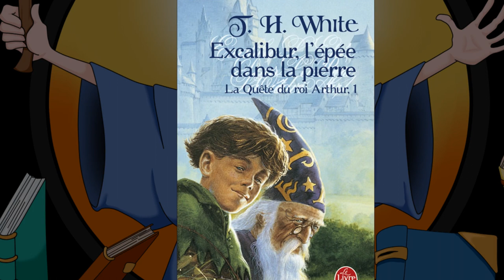SECRETS ET ORIGINES DE MERLIN ZOOM (#24) - Princesse Mag Violette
Par Prince Violette et Princesse Mag,
Réseau sociaux :
►Periscope : Les successeurs de disney
Pour nous soutenir :
Nous contactez :
►Skype : LesSuccesseurs

/!\ IMPORTANT /!\